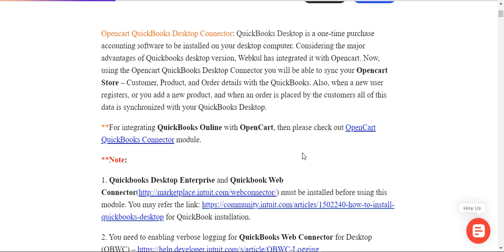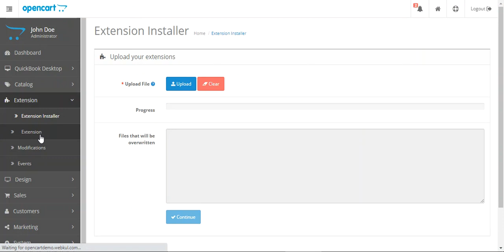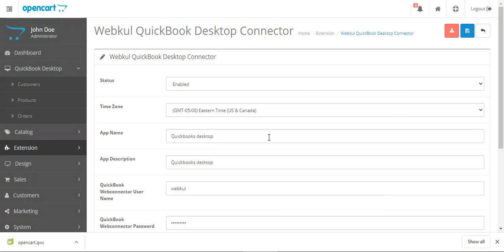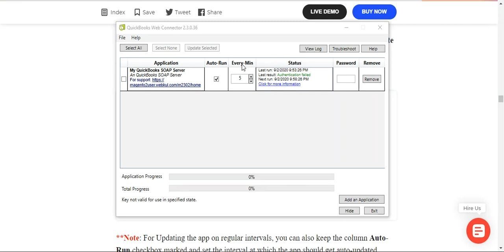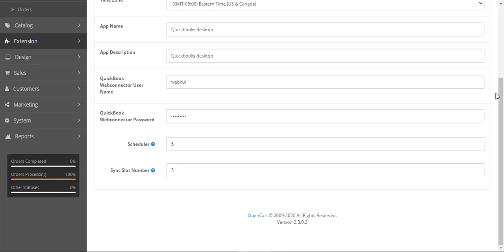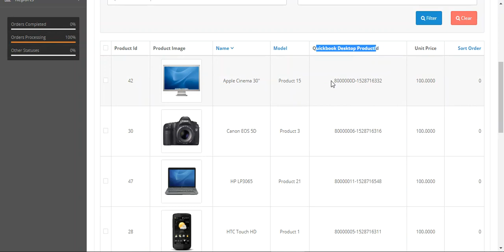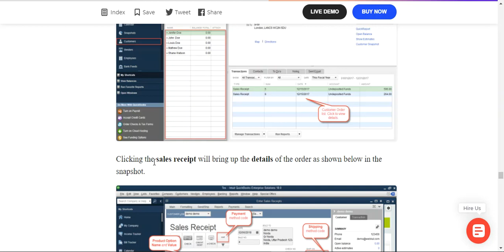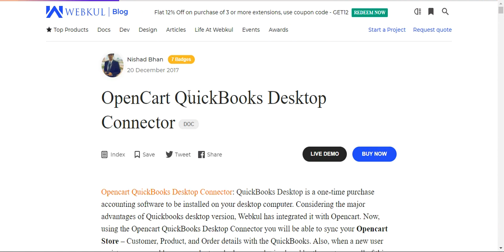OpenCart QuickBooks Desktop Connector Plugin - Working & Configuration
Opencart QuickBooks Desktop Connector: QuickBooks Desktop is a one-time purchase accounting software to be installed on your desktop computer. Considering the major advantages of Quickbooks desktop version, Webkul has integrated it with Opencart.

Now, using the Opencart QuickBooks Desktop Connector you will be able to sync your Opencart Store – Customer, Product, and Order details with the QuickBooks.Also, when a new user registers, or you add a new product, and when an order is placed by the customers all of this data is synchronized with your QuickBooks Desktop.

2. Raise a Ticket via our HelpDesk system